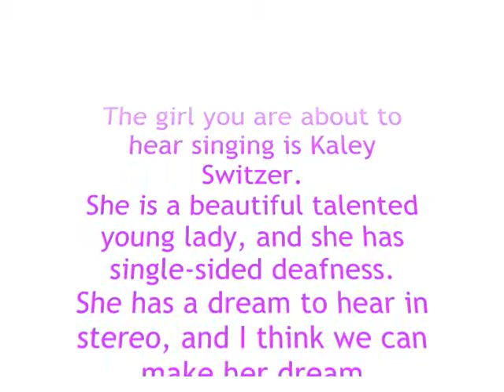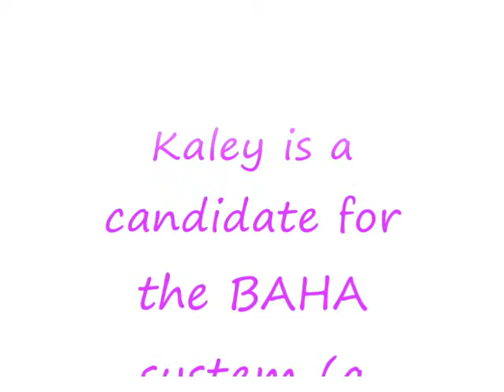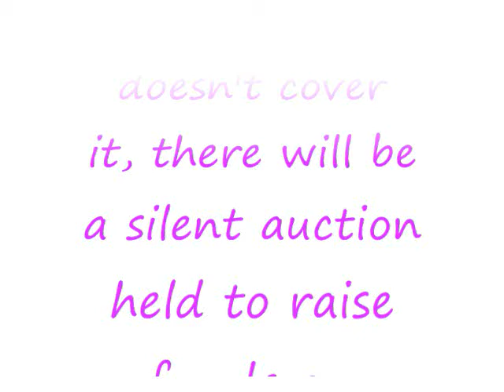Kaley Switzer ~ Shackles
Help Kaley Hear The Music
115 Oak Haven

Hi,

I am writing on behalf of Kaley Switzer. Kaley Joy Switzer was born in Austin, Texas on December 22, 1997, and came home in a Christmas stocking on Christmas Eve. Jeff and Kim Switzer had been told that they would not be able to have any more children, so their daughter Kaley was truly a miracle. However with all the joy of bringing home this new baby they were given some devastating news. Kaley had been born without her right ear, and they were told that there was a possibility that Kaley was deaf. After testing was done, it was discovered that Kaley had normal hearing in her left ear but would not be able to hear from her right side, since there was no ear canal.
After visiting several specialists, Kaley's parents decided to proceed with an ear reconstruction, led by renowned specialist, Dr Fred Aguilar from Houston, Texas. To begin the process, an MRI was administered when Kaley was two years of age. This resulted in the fact that creating an ear canal would not be an option. Although Kaley had an ear drum on that side, the surgery would require extensive work near her facial nerves, which could lead to facial paralysis. At age six, Kaley had her first surgery to begin ear reconstruction. This surgery was a traumatic one because it required harvesting of cartilage from the ribs. Cartilage was taken from ribs six, seven, and eight and sculpted to form the ear.
Now, after several surgeries, Kaley's ear is still not what one might consider "normal" looking, and therefore she needs additional surgeries to complete the process. Now, Kaley is a candidate for the BAHA implant, (a $15,000 procedure), which might possibly allow her to hear in stereo for the first time. This procedure is not covered by insurance, so WE NEED YOUR HELP TO MAKE IT HAPPEN!
We are planning a silent auction on October 4, 2008 to raise the funds needed for completion of her ear reconstruction and implant. Any item to auction or monetary contribution you could make would truly help this special little girl, so please send your donations to the address above. We want to give Kaley every opportunity to pursue her dreams with confidence, to hear the music, and with your help she will!
We thank you for your time and consideration.